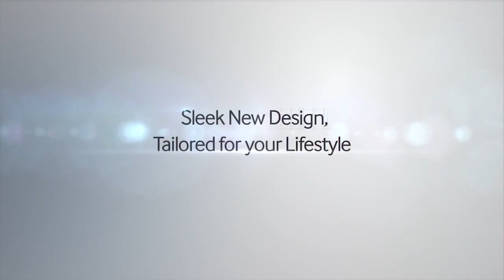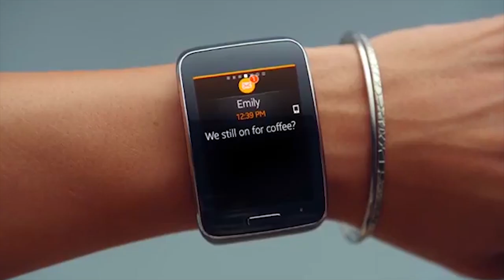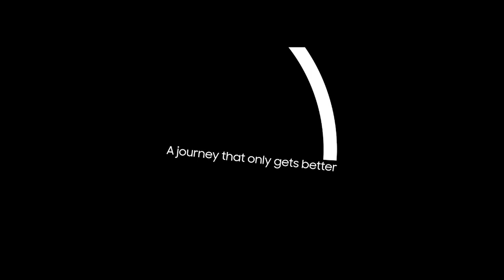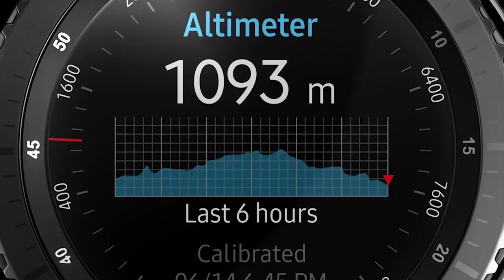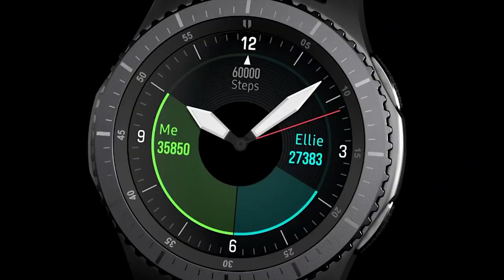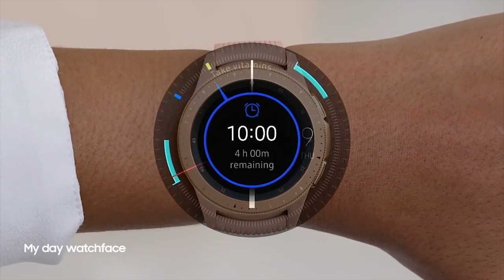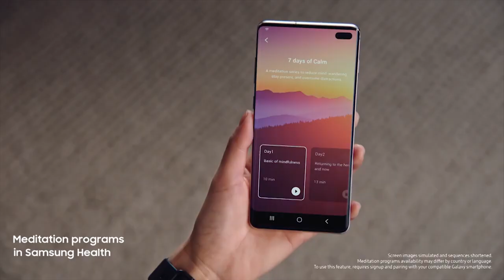Every Samsung Watch commercial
Samsung have been in the smartwatch industry for quite a while and have definitely played a big role in carrying the market forward. So in this video lets have a look at all the smartwatches that Samsung have released.